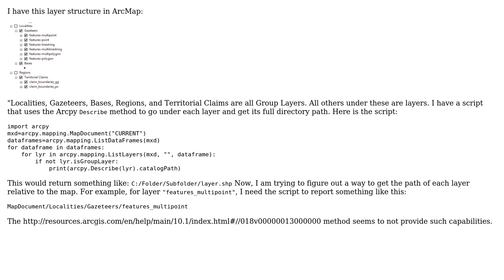GIS: How to get information about layers using Arcpy?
With thanks & praise to God, and with thanks to the many people who have made this project possible! You are responsible for your own actions.